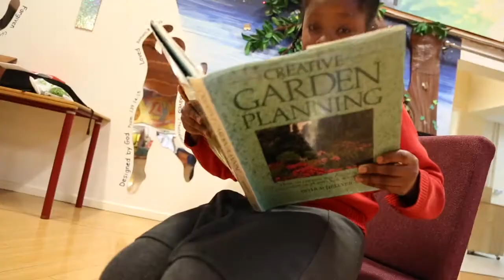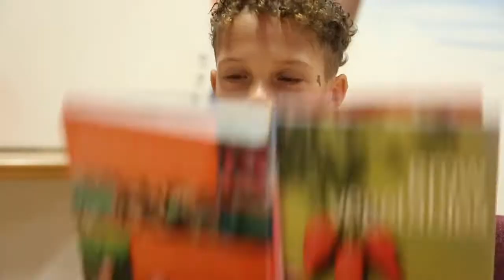The Greatest Sow Year 4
Song performed by Year 4 for the Virtual Harvest Service.